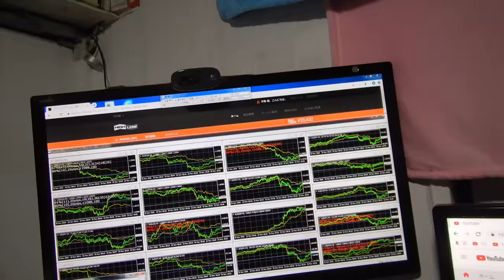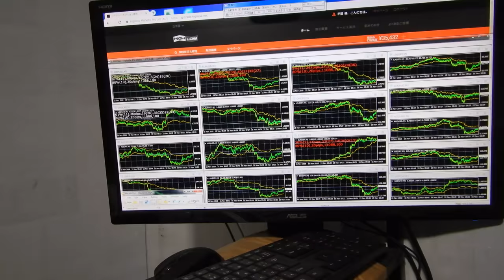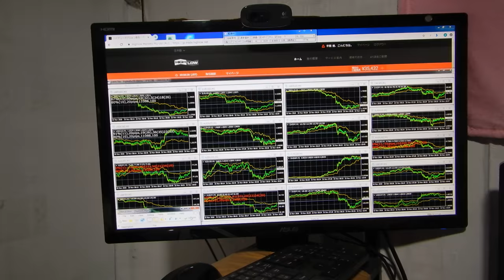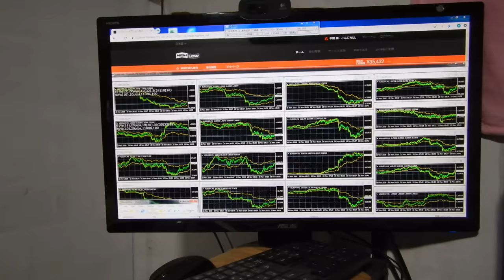試験投資金額が35432円、バイナリーオプションのスペシャリストが教える投資勉強教材。